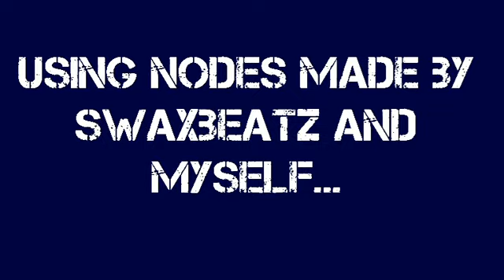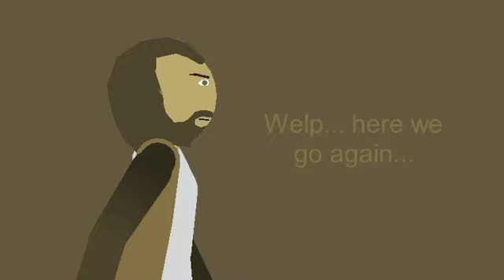Slendrina Origins: Episode 12: Slendrina Asylum